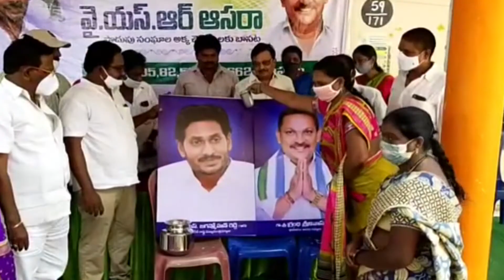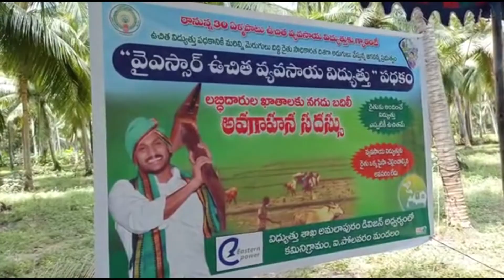ACN NEWS 18 09 2020 02